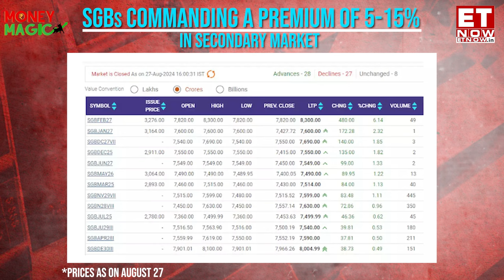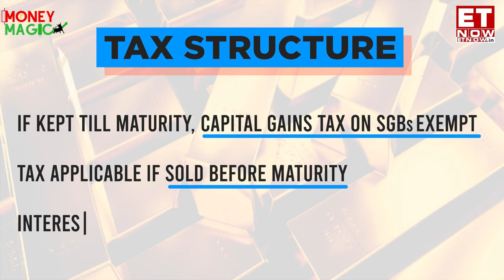Sovereign Gold Bonds Sell At 5-15% Premium In Secondary Market: Should You Buy? | SGB |Tax Benefits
Sovereign gold bonds trading at a premium in secondary market as the demand goes up. Bonds looking attractive as LTCG on Gold ETFs has gone up. What are the benefits of SGB, how is it taxed and should you buy from the secondary market? Pallavi Sharma explains in simple terms.